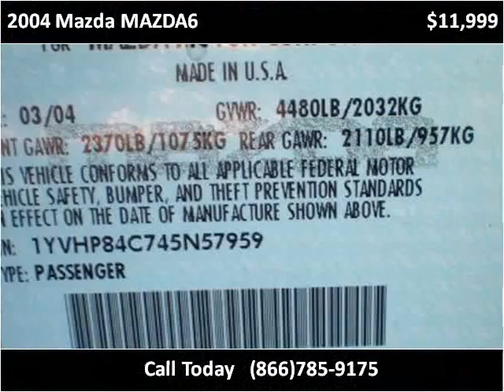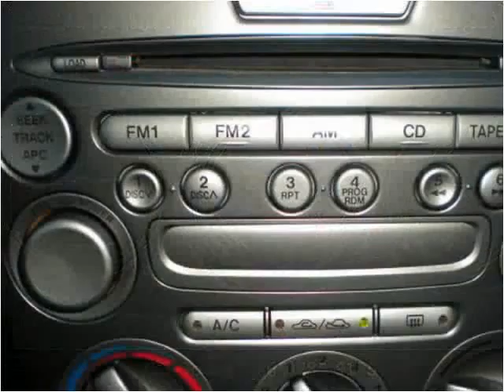2004 Mazda MAZDA6 Used Cars Colorado Springs CO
This 2004 Mazda MAZDA6 is available from Rocky Mountain Auto Brokers.